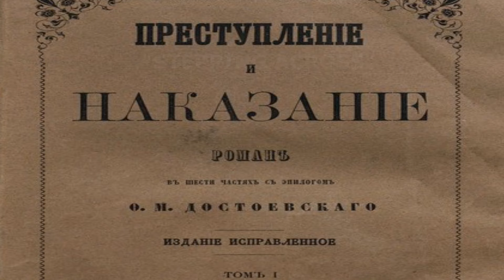Crime and Punishment | Fyodor Dostoevsky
Dostoevsky’s Crime and Punishment first published during 1866, remains the most widely known Russian novel as well as one of the greatest achievements in world literature.

The book is disguised as a murder mystery, in which the reader knows from the start who has committed the crime. This in-depth exploration of the psychology of a criminal is at the heart of the novel, delving deeply into psychological punishment.

The main themes include alienation, suffering, morality, faith (or the God-man, Jesus Christ) and the “extraordinary man” (or the man-God), as well as the philosophical themes of nihilism and utilitarianism.

The protagonist Raskolnikov, is an alienated materialistic rationalist, as well as an atheist and nihilist, taken by the idea that God is dead, believing himself to be an extraordinary man allowed to transgress accepted moral standards for the common good, with a clean conscience.

📘 The Book

▶ Crime and Punishment (1866)

📚 Recommended Reading (High Quality and Best Translations)

▶ Notes from the Underground (1864)
▶ The Idiot (1869)
▶ Demons (1872)
▶ The Brothers Karamazov (1880)

📚  Other Recommended Reading (High Quality and Best Translations)

▶ The Best Short Stories of Fyodor Dostoevsky: White Nights (1848), An Honest Thief (1848), Notes from the Underground (1864)
▶ A Gentle Creature (1876) and Other Stories: White Nights (1848), The Dream of a Ridiculous Man (1877)
▶ The Gambler (1866) and Other Stories: Bobok (1873), The Dream of a Ridiculous Man (1877), A Christmas Tree and a Wedding (1848), A Nasty Story (1862), A Gentle Creature (1876)
▶ Poor Folk (1846) and Other Stories: The Landlady (1847), Mr. Prokharchin (1846)

⌛ Timestamps

0:00 Introduction
0:55 Main Characters
2:19 The Story & Analysis
8:40 Epilogue

📝 Sources

- Crime and Punishment: A New Translation (2019) -  Michael R. Katz

🎶 Music used

1. Magnetic - CO.AG Music
2. They Got Away – CO.AG Music
3. The Stranger – CO.AG Music